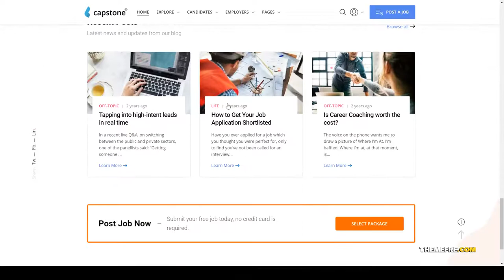Capstone Job Board WordPress Theme job listing listing Website Builder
Columns 4+

 Layout Responsive